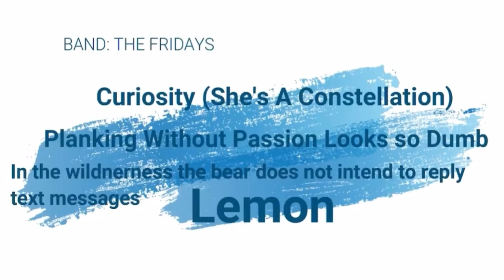The Fridays - Planking Without Passion Looks So Dumb (Live at New Norm Gig 2021)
Planking Without Passion Looks So Dumb
Live at New Norm Gig 2021, Rumah Api
Feb 14th 2021
Filmed by Alfiearth Studio
Engineered by Man Beranak